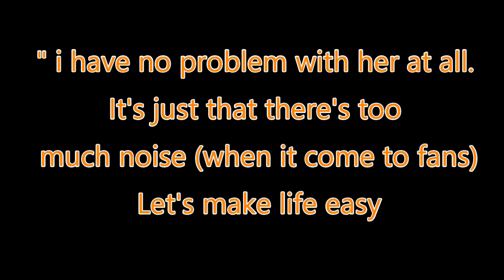JULIA BARRETTO, BAKIT KAYA AYAW MAKAPARTNER NI JAMES REID? ALAMIN!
AYAW MAKAPAREHA NI JAMES REID SI JULIA BARRETTO DAHIL SA MGA ISSUE NA KINASANGKUTAN NG KANYANG INA AT MGA TIYAHIN!